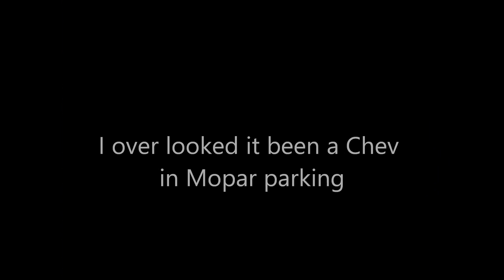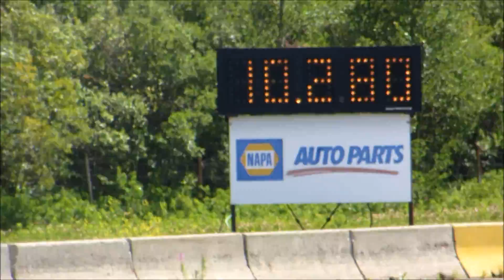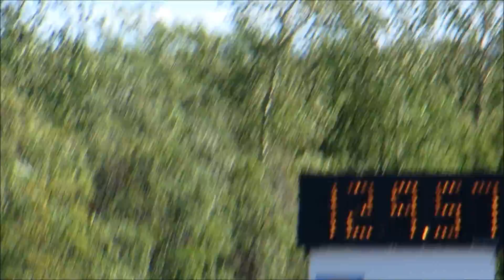dave Mc ft st john